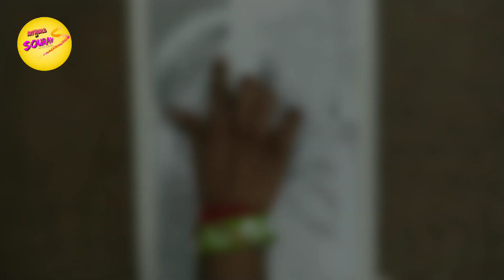"THIRST FOR HAPPINESS" Realistic Portrait Drawing with Charcoal Pencil By- ArtWorld of Sourav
Realistic Drawing with Charcoal Pencil, I try to draw a realistic drawing Without using Blending Stumps and Tombo zero size rubber, I tried to blend with my fingers and tissue paper, how you like my work.

I KNOW I AM NOT PERFECT, BUT I TRIED MY BEST

My 4th Artwork of my Channel BHUVAN BAM PORTRAIT WITH HIS LATEST HEER RAJHA MUSIC'S THEME :
The 8th Artwork of my Channel ADHEERA First Look Drawing | KGF Chapter 2 | Sanjay Dutt | With Colour Pencil |
My 9th Artwork of my Channel How to Draw The Joker- Joaquin Phoenix | With Water Color Pencil |2 in 1 Face | Time-Lapse tutorial
My 10th Artwork of my Channel How to Draw Rabindranath Tagore in 10 Minutes | Real-Time Plus Time-Lapse | 22 se Srabon Kobi Pronam
My 11th Artwork of my Channel Chris Hemsworth | How to Draw Portrait With Water Color Pencil | Thor: Ragnarok
The 12th Artwork of my Channel Independence Day Drawing | With Watercolor Pencil | 15th August | Netaji Subhas
The 13th Artwork of my Channel Ganesh Chaturthi & Janmashtami Special Drawing I Little Ganpati With Little Krishna I Creative Art
The 15th Artwork of my Channel Chadwick Boseman: Black Panther Star | Drawing like a Black Panther | Claw of Pen